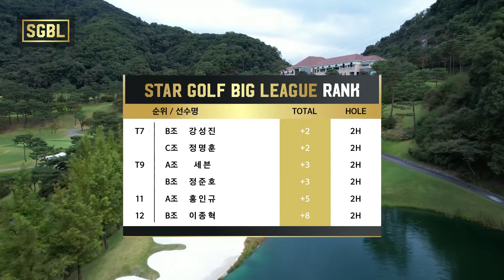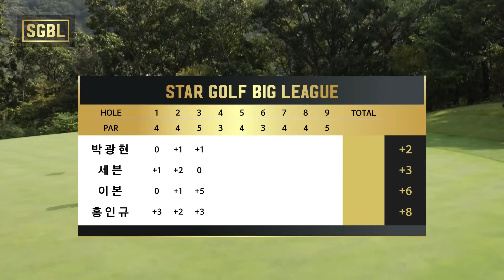3화) 고공행진 하던 이본, 그린 난이도에 멘붕! 틈을 타고 나타난 new 선두?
별들의 두번째 골프 전쟁!

CJ ENM의 골프 프로젝트
필드 위 연예계 최강 골퍼를 뽑는 랭킹⛳ [스타골프빅리그]